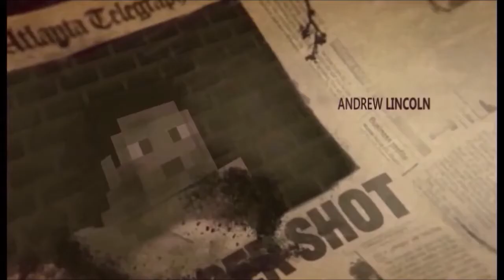The Mining dead [Walking Dead] Deutsch [Das endgültige Finale] #18